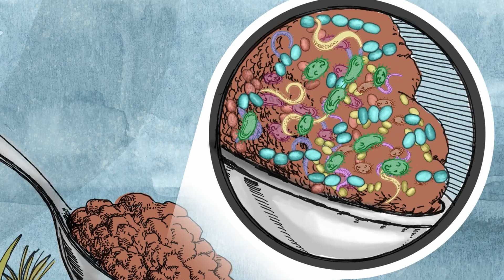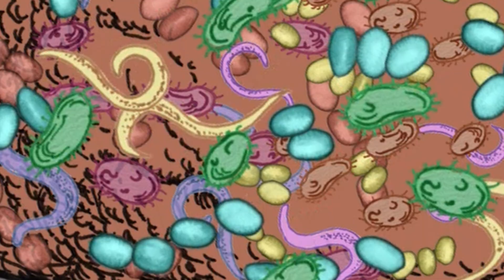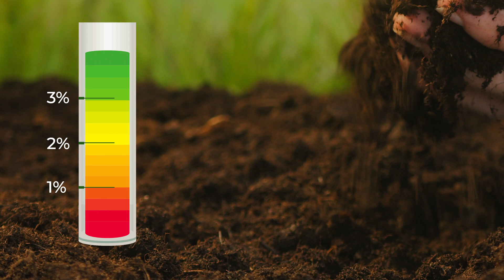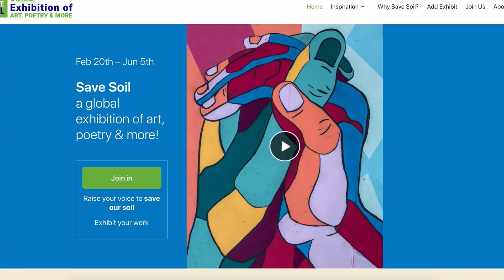Why Save Soil? Young People Explain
Young people explain how healthy soil can be a solution for our global crisis and how the role of microscopic life in the soil is essential to life on this planet. They explain the current situation of soil across the world and what impact soil degradation will have on our future. The children share what each one of us can do to save soil.

Join us! Raise awareness and be part of changing policy across the world to ensure the health of our soil for generations to come.

Action Now - for young people, artists, poets and anyone creative!